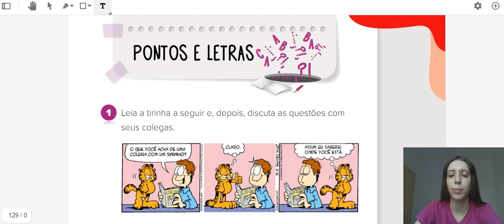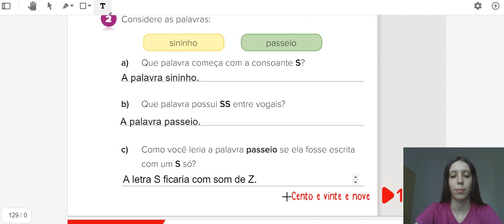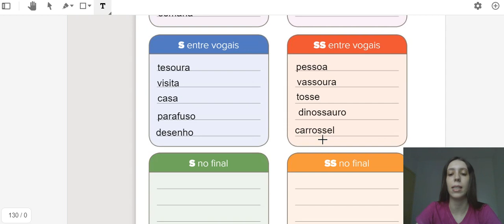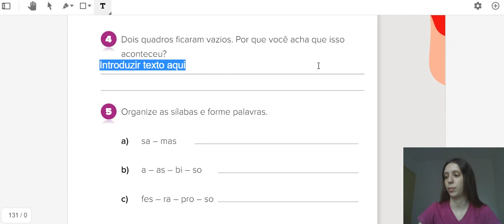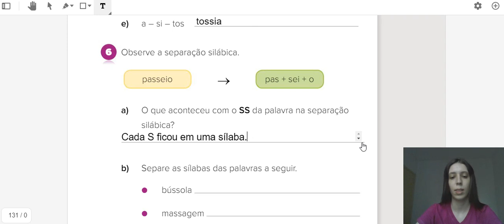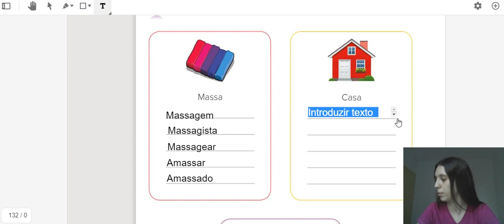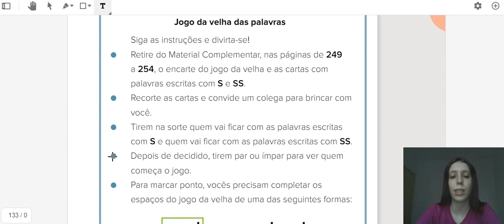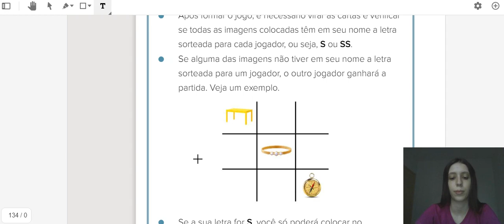PORTUGUÊS (08/10)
Palavras com SS: páginas 129 a 132.
Tarefa de casa: jogo das páginas 133 e 134.